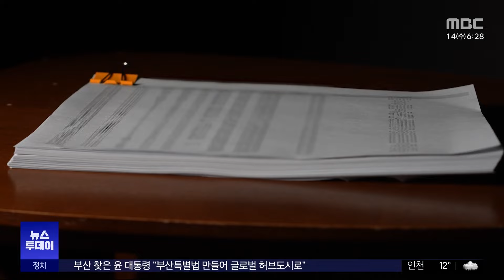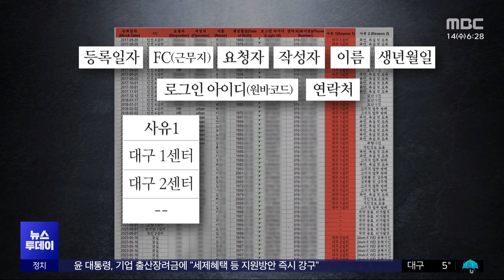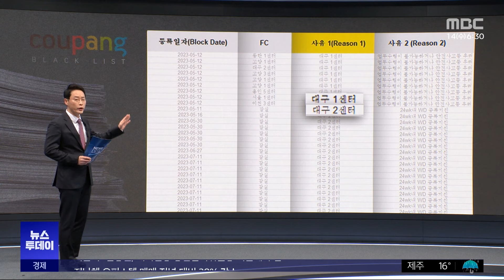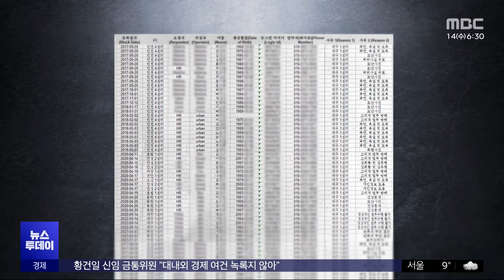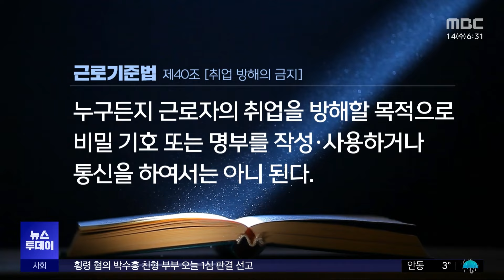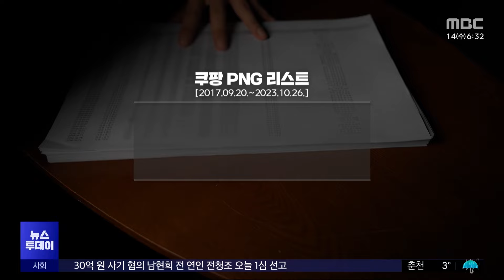[투데이 Pick? Pick!] 조국 '신당 창당' 선언‥개혁신당 "선명한 야당" (2024.02.14)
1. 조국 '신당 창당' 선언‥개혁신당 "선명한 야당"
2. 화물차 추돌로 3명 사상‥유조차 화재
3. '블랙리스트 추정' 쿠팡 내부 문서 파일 입수